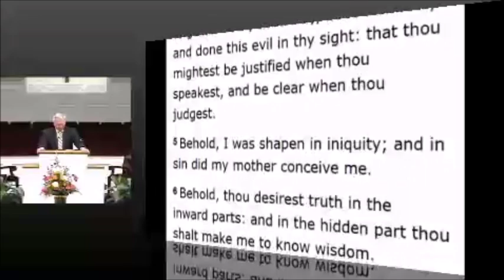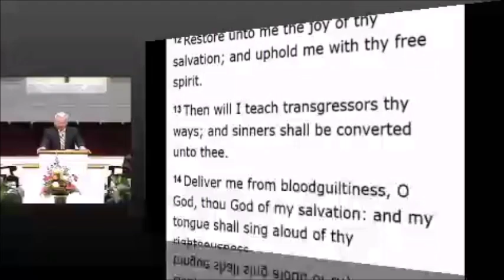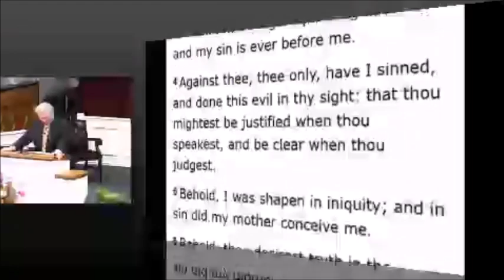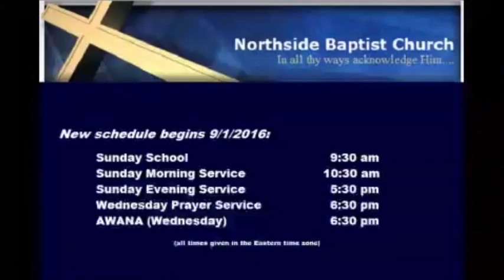Evangelist Tom Farrell - "Requirements For Real Revival"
Psalm 51:1-13   Have mercy upon me, O God, according to thy lovingkindness: according unto the multitude of thy tender mercies blot out my transgressions.

2 Wash me throughly from mine iniquity, and cleanse me from my sin.

3 For I acknowledge my transgressions: and my sin is ever before me.

4 Against thee, thee only, have I sinned, and done this evil in thy sight: that thou mightest be justified when thou speakest, and be clear when thou judgest.

5 Behold, I was shapen in iniquity; and in sin did my mother conceive me.

6 Behold, thou desirest truth in the inward parts: and in the hidden part thou shalt make me to know wisdom.

7 Purge me with hyssop, and I shall be clean: wash me, and I shall be whiter than snow.

8 Make me to hear joy and gladness; that the bones which thou hast broken may rejoice.

9 Hide thy face from my sins, and blot out all mine iniquities.

10 Create in me a clean heart, O God; and renew a right spirit within me.

11 Cast me not away from thy presence; and take not thy holy spirit from me.

12 Restore unto me the joy of thy salvation; and uphold me with thy free spirit.

13 Then will I teach transgressors thy ways; and sinners shall be converted unto thee.